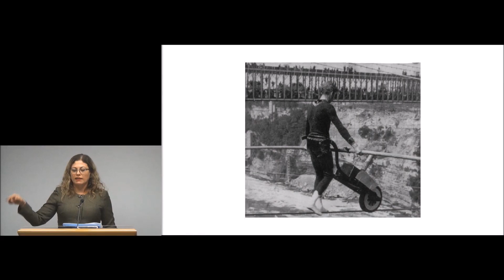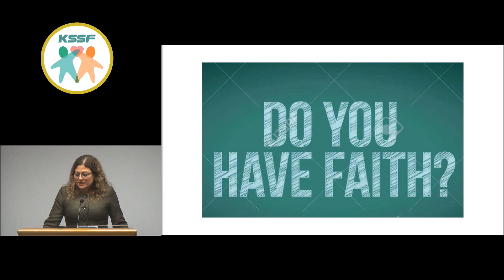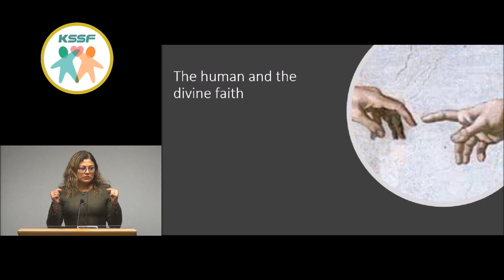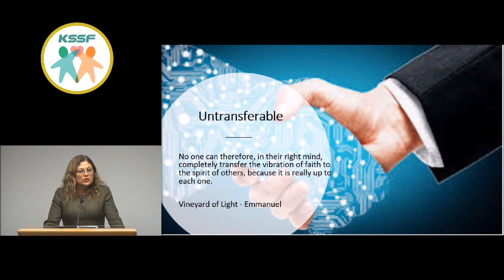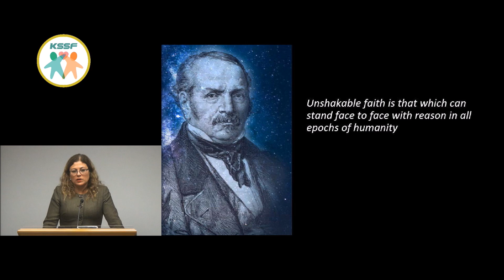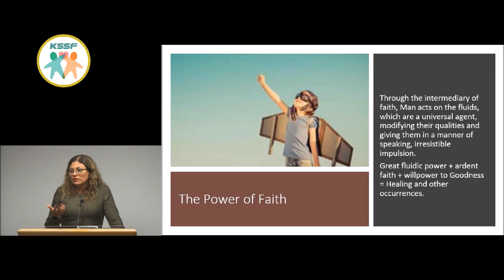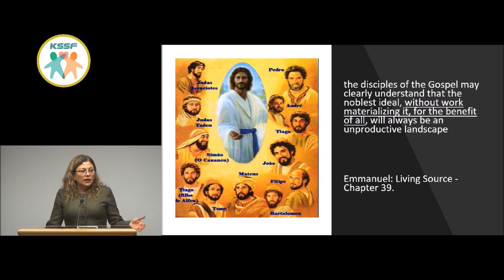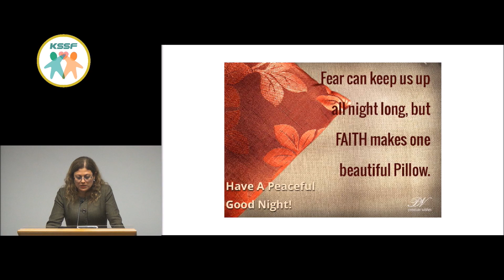KSSF - FAITH - STELA MATTOS - SPIRITIST LECTURE.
Lecture at Kardecian Spiritist Society of Florida - KSSF
Date: December 05th, 2019.